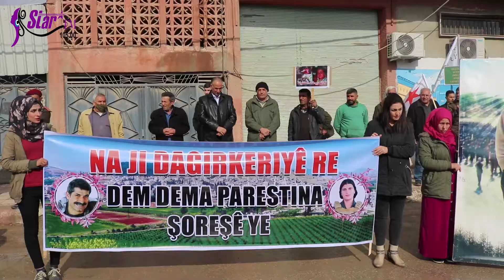في ذكرى أحتلال عفرين أهالي تربه سبيه ينددون بالصمت الدولي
STAR FM 105.0